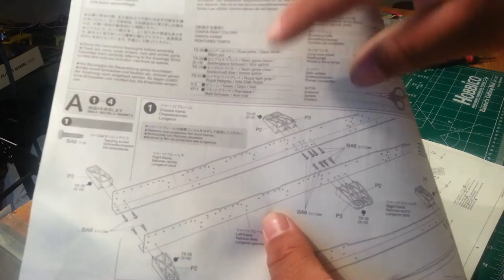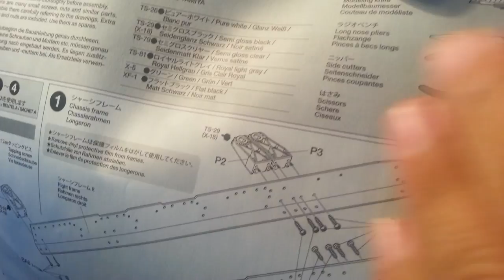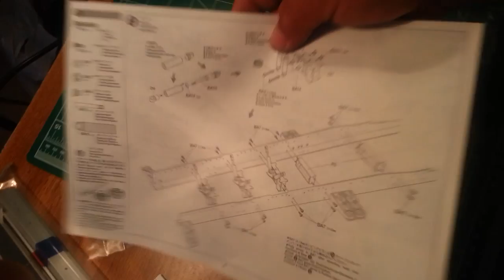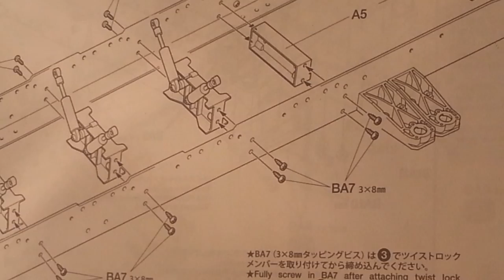taniya 40 foot container trailer build part 2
In this video we do steps one and two which set up the frame hope you enjoy.